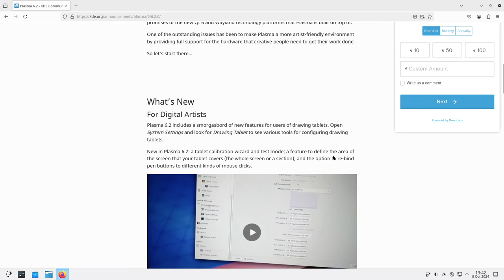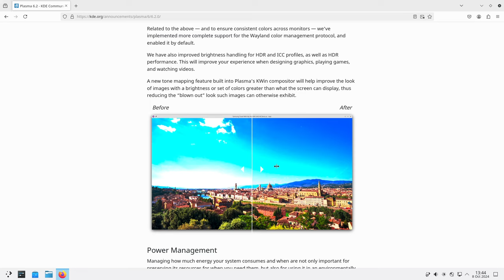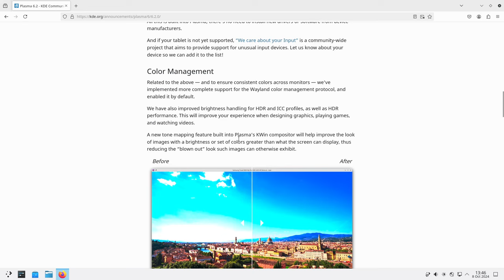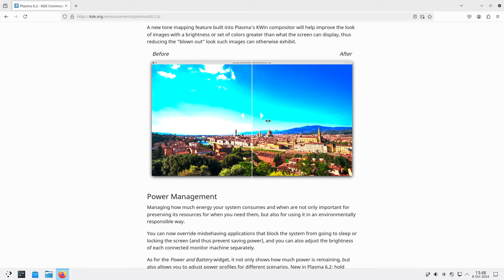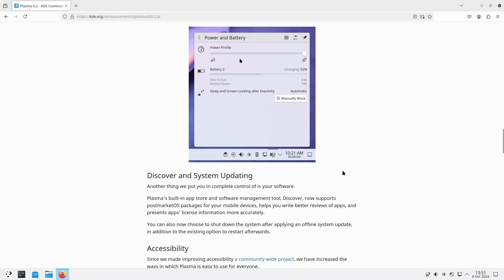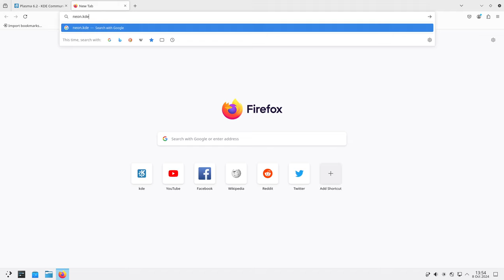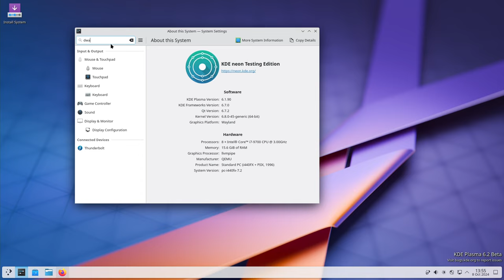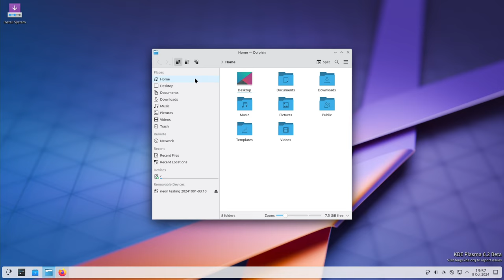KDE 6 2: La revisión definitiva. Mejoras y novedades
La versión 6.2 de KDE Plasma, lanzada el 8 de octubre, incluye mejoras en tabletas gráficas, gestión de color en Wayland, control de energía y un diseño más accesible.

Puntos claves

🎨 Nuevas características para tabletas de dibujo.
🌈 Soporte mejorado para gestión de color en Wayland.
🔋 Mejor administración de energía y control de aplicaciones.
📱 Soporte para paquetes de PostmarketOS.
🌟 Mejoras sutiles en el diseño y experiencia de usuario.
🖥️ Cambios visuales en colores de acento y widgets.
⚙️ Mayor accesibilidad en el sistema.

Este video forma parte de la serie GNU/Linux - BSD - UNIX Desktops